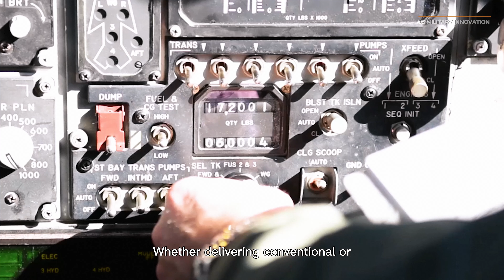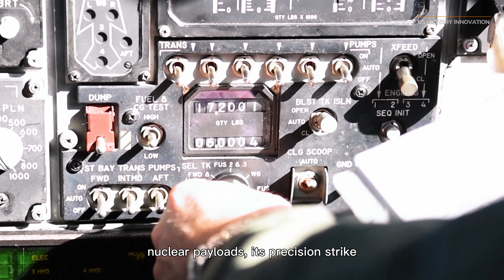Why America's Foes Tremble at the Sight of the B-1B Lancer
The B-1B Lancer is more than simply an aeroplane; it's a symbol of American creativity, resourcefulness, and unrivalled military might.